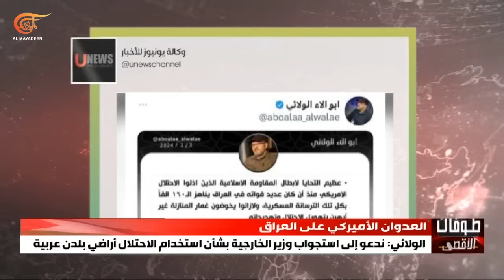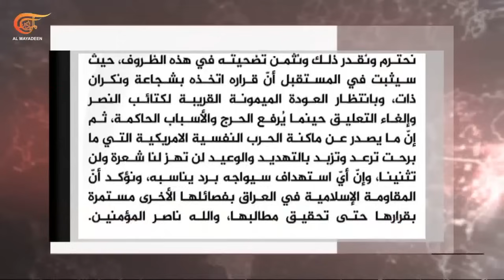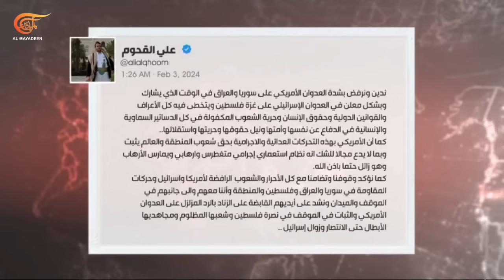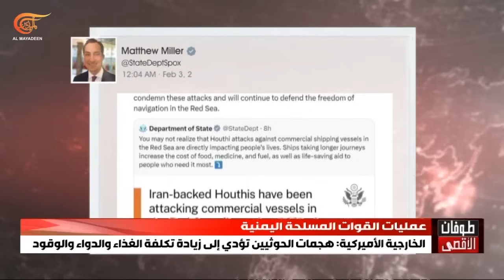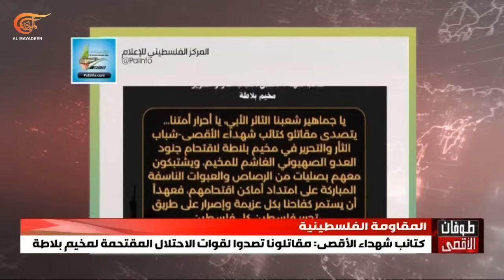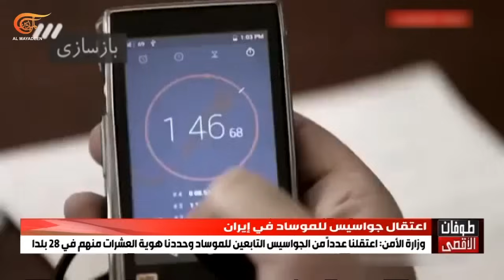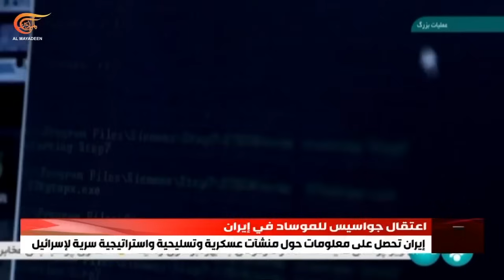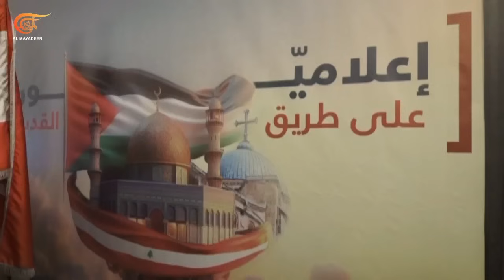نشرة العاشرة صباحاً | 2024-02-03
عدوان أميركي على سوريا والعراق ومصدر في المركز الاستشاري الايراني في سوريا يحذر: للاعتداء تداعيات وخيمة على وضعية القوات الأميركية في المنطقة

ودمشق تؤكد أن العدوان الاميركي استهدف مناطق يحارب فيها الجيش بقايا داعش وتعلن ارتقاء شهداء عسكريين ومدنيين وتشدد على عزم الجيش على تحرير سوريا من كل ارهاب واحتلال اميركي

وبايدن يعلن بدء "الرد الأميركي" في الشرق الأوسط ويقول إن واشنطن لا تسعى الى صراع في المنطقة ومسؤولون اميركيون يتهمون إدارته بالفشل

غارات أميركية بريطانية تستهدف فجرا شرق مدينة صعدة في اليمن وصنعاء تعلن قصف أهداف إسرائيلية محددة في أم الرشراش بالصواريخ البالستية

وفي غزة المقاومة تواصل التصدي على محاور عديدة وتلحق خسائر كبيرة بالقوات الاسرائيلية والاحتلال يواصل مجازره وآخرها في رفح ودير البلح

وفي الضفة مقاومون يتصدون للاحتلال في طوباس ومخيم بلاطة بالرصاص والعبوات

وفي لبنان المقاومة الاسلامية تستهدف مبنى في مستوطنة أفيفيم وموقع "‏رويسات العلم" مرتين وتؤكد وقوع إصابات لدى جنود الاحتلال